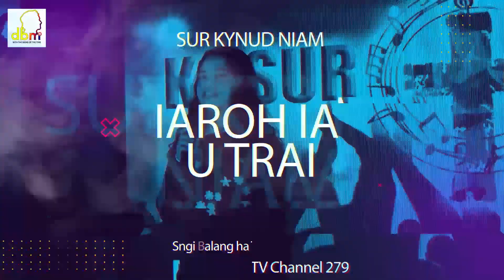ELVIS STAR MAKRI: ELIMINATION ROUND 2, KA SUR KYNUD NIAM SEASON 1, EPISODE 3